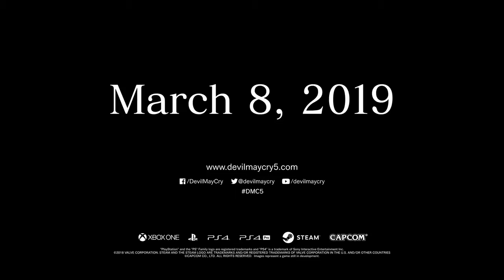Devil May Cry 5 - TGS 2018 Trailer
Devil May Cry 5 será lançado a 8 de março de 2019 para PC, PS4, e Xbox One.